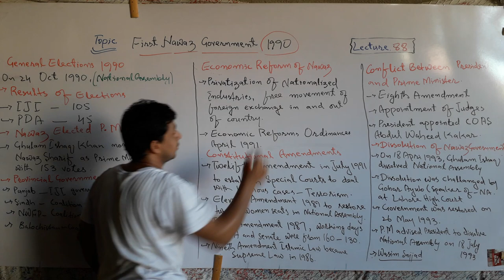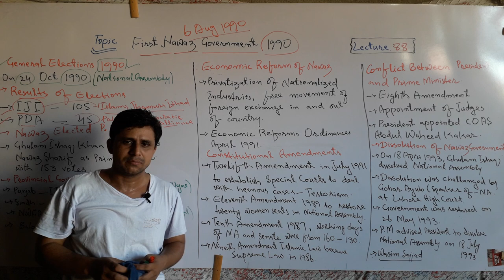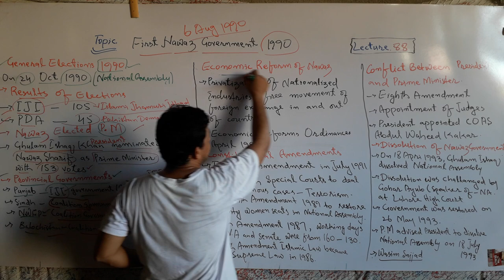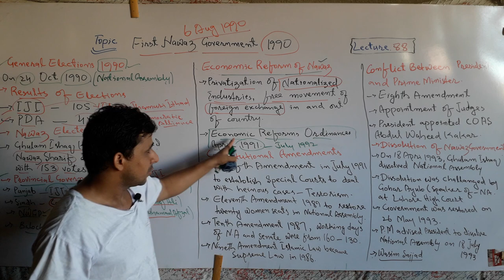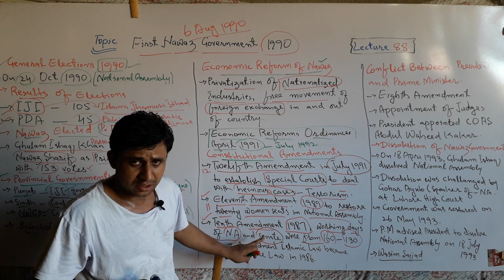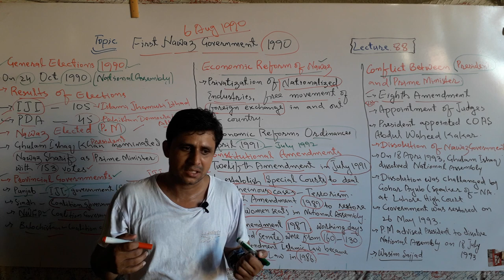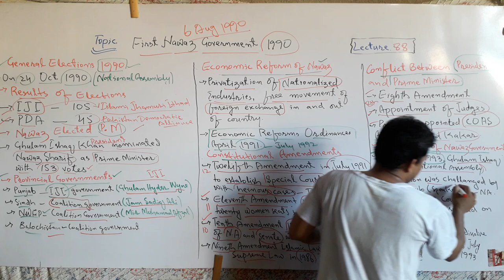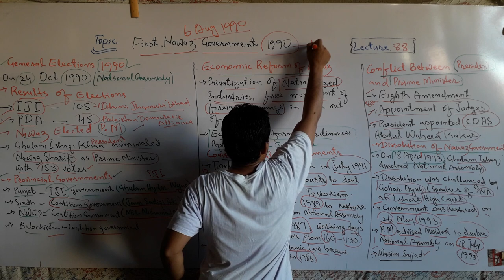Lecture No. 88 | First Nawaz Government 1990 to 1993 | by Sajid Ali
First Government of Nawaz in Pakistan was from 1990 to 1993. Nawaz Sharif was the leader of Islami Jhamoori Ithad (IJI).
Pakistan Democratic Alliance (PDA) was in second in Elections of 1990 and Benazir Bhutto was the leader of PDA. It was the opposition group in 1990 to 1993 during Nawaz first Government.
The main Reforms introduced by Nawaz Sharif in 1990 to 1993 was the privatisation of industries in Pakistan.
Conflict between Nawaz Sharif and Ghulam Ishaq Khan who was the President of Pakistan was due to the Eighth Amendment because Nawaz wanted to remove Eighth Amendment under which President had more powers than Prime Minister in Pakistan. Second reason was that the appointments of Judges and Chiefs of Armed Forces in Pakistan at the time of first Nawaz Government 1990 to 1993.
Finally, Ghulam Ishaq Khan who was the President of Pakistan dissolved the First Nawaz Government on 18 April 1993.
Some Constitutional Amendments like 12th Amendment and other have also been discussed in this lecture. And this lecture has been launched by Teachers' Academy for learning Pak-Studies/Affairs.